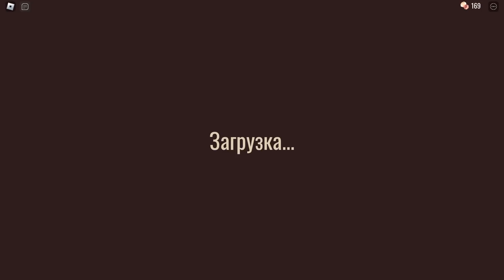ЗУСТРІВ БАГАТО МОНСТРІВ В DOORS Роблокс українською | Діамант Roblox